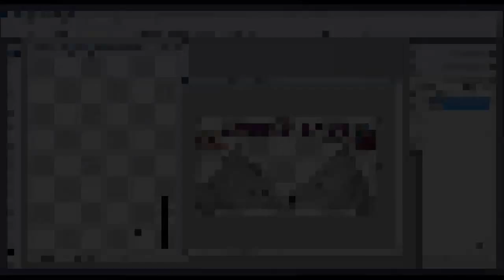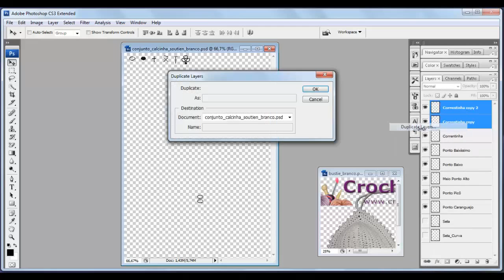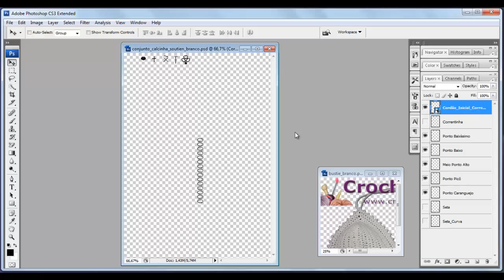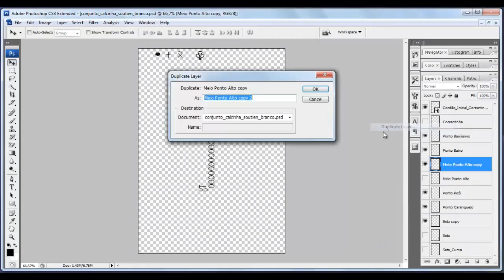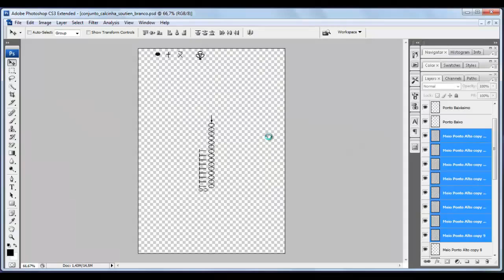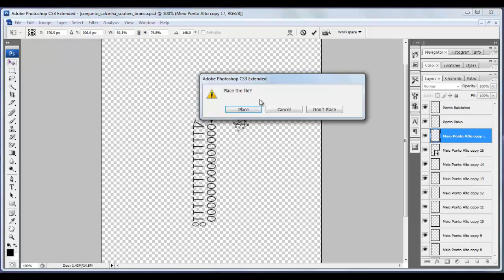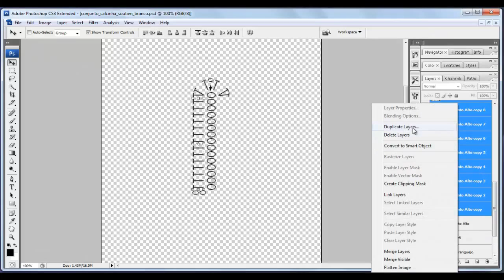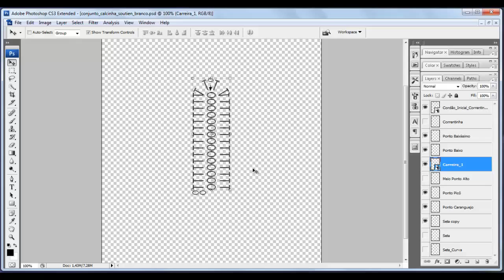Como fazer gráficos de Crochê com o Photoshop - Bustiê (Bojo) - Parte 01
Vídeo Aula (produzido por Crochê Tricô demonstrando como fazer gráficos em Crochê com o Photoshop.